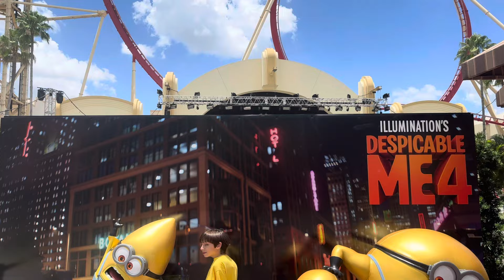Despicable Me 4 🔋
American animated comedy film produced by Universal Pictures and Illumination @HarryPianoKid